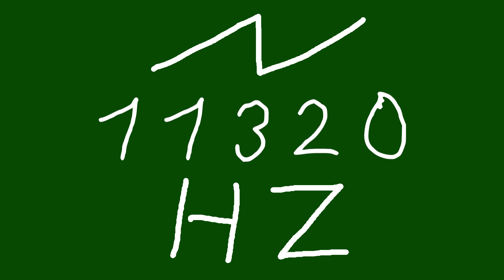11320 hz saw